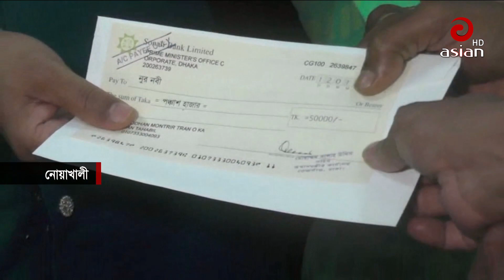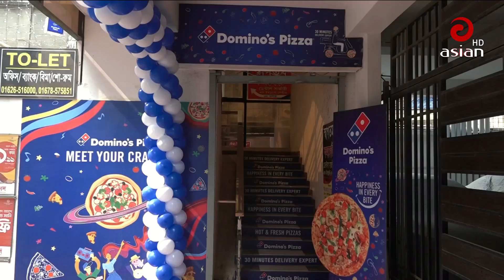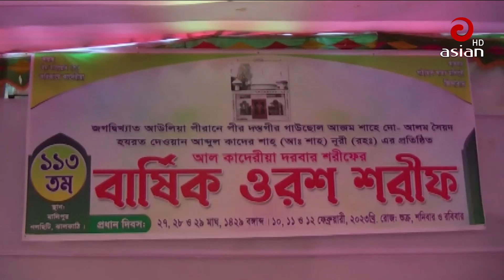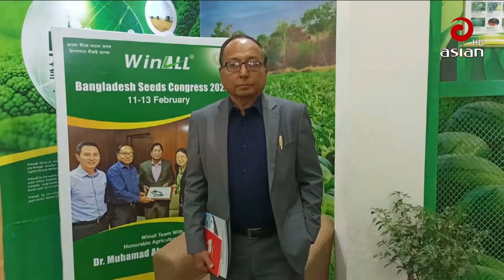বিকাল ৫ টার দেশ সংবাদ | ১১ ফেব্রুয়ারি ২০২৩ | Asian TV